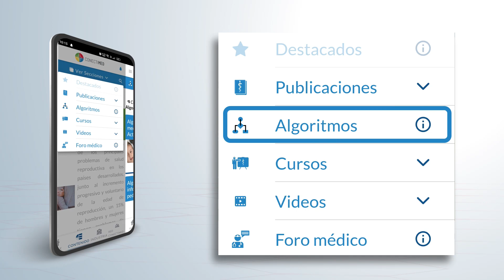Los síntomas neurocognitivos del long COVID podrían estar asociados a la disminución de serotonina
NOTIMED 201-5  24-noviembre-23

Un estudio publicado en la revista Cell el mes pasado, señala que los síntomas neurocognitivos del long COVID podrían estar ocasionados por una disminución de la serotonina desencadenada por el ARN viral y la inflamación mediada por interferón tipo I.